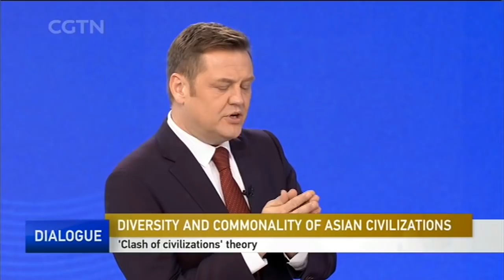Diversity and commonality of Asian civilizations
Harmony in diversity is an important element in Asia, the cradle of some of the world's oldest civilizations which contribute to human progress. As the ongoing Conference on Dialogue of Asian Civilizations in Beijing aims to promote exchanges among different civilizations and culture, globalization met setbacks and clashes occur, how should dialogue among civilizations solve problems facing today? What does Asian civilization and value offer for us? And what is the danger behind the theory of Clashes of Civilizations?